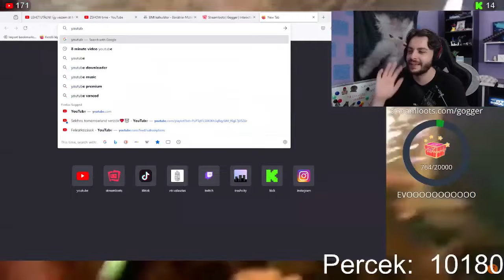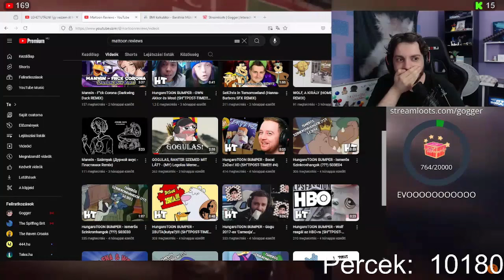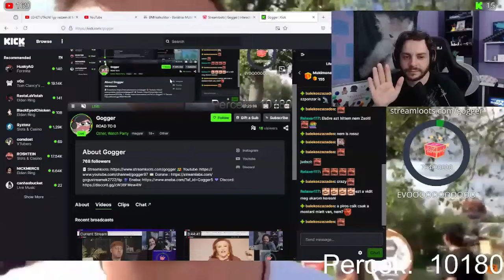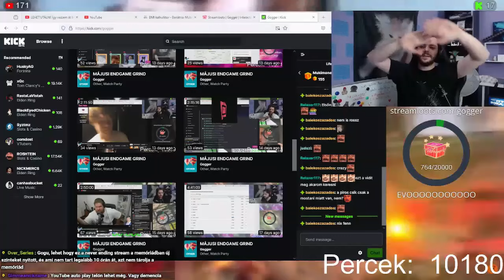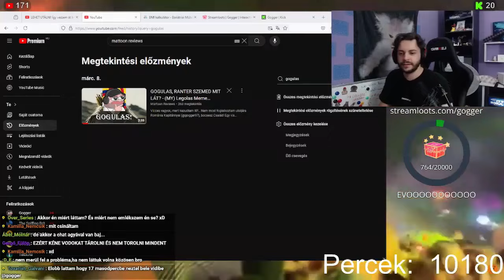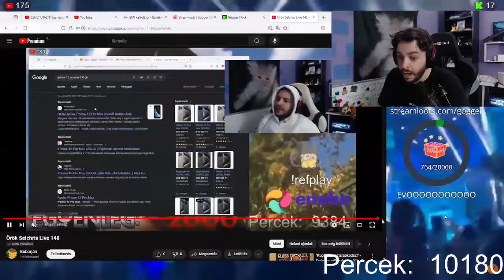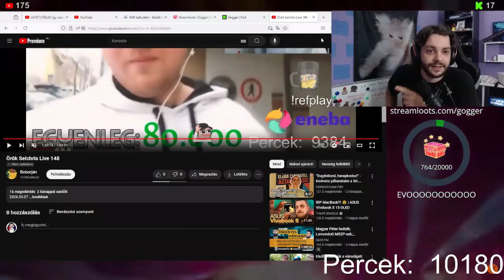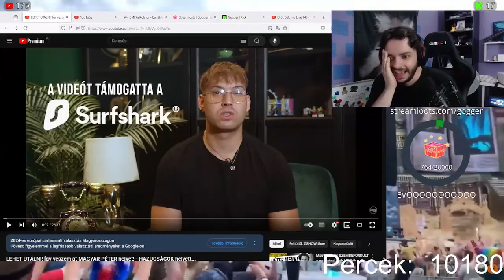Gogu Idegösszeomlást kapott TŐLEM (????)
Nemrég láttam DC-n, hogy a vidimet beküldték donate formájában, ami viszont heves érzelmeket váltott ki Gogu apánkból, bár nem ez volt az eredeti szándékom a mém-videómmal, de whatever... Special thx to Kamilla_Nemcsik-nek amúgy XD

MaTToon Reviews 2024